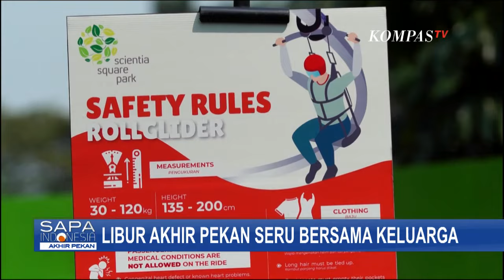Aktivitas Seru di Scientia Square Park Tangerang, Cocok untuk Habiskan Weekend dengan Keluarga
TANGERANG, KOMPAS.TV - Scientia Square Park, sebuah obyek wisata yang terletak di Tangerang. Taman yang memiliki konsep unik ini cocok sebagai destinasi wisata keluarga.

Scientia Square Park menawarkan beragam aktivitas menarik seperti petualangan di alam, interaksi dengan hewan, hingga piknik di tempat yang lapang dan sejuk.

Fasilitas yang lengkap dan suasana yang nyaman membuat Scientia Square Park menjadi pilihan tepat untuk menghabiskan waktu bersama keluarga dan teman.

Baca Juga Kemeriahan Tradisi Larung Sesaji saat Sedekah Laut, Jadi Wisata Bahari Kota Semarang di